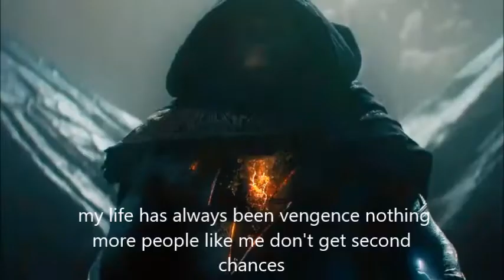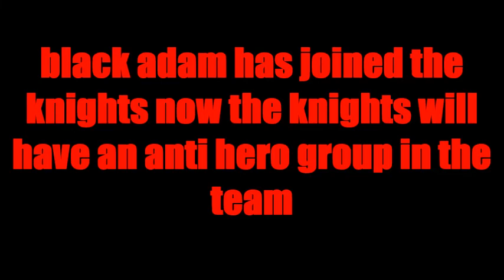the knights of harmony: rise of the crystal king part 5: the war part 3